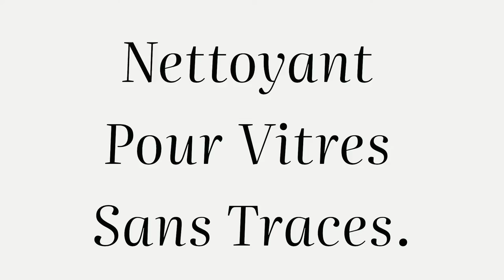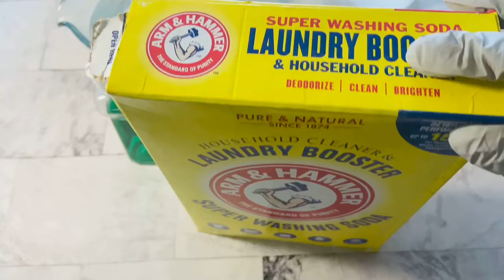DIY :4 Recettes Pour Fabriquer Vos Produits Ménagers à La Maison.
Les produits de nettoyage non toxiques sont meilleurs pour l'environnement et votre santé. Bien qu'il existe des centaines de marques de produits de nettoyage, certaines meilleures que d'autres, vous ne savez jamais quels produits chimiques  se cachent dans la bouteille. Reprenez le contrôle en fabriquant des produits de nettoyage à la maison qui combattent les germes sans dégager de vapeurs toxiques.

Merci!!!